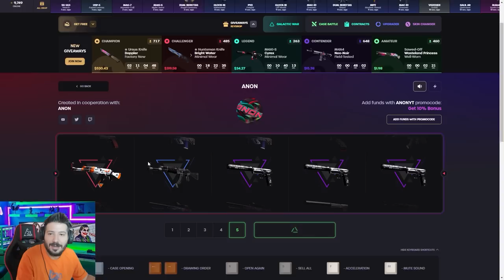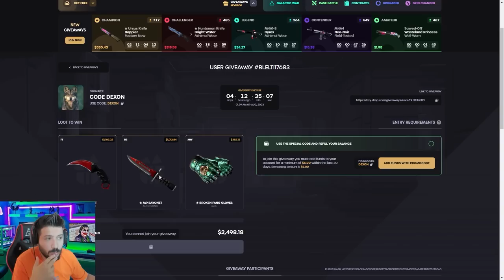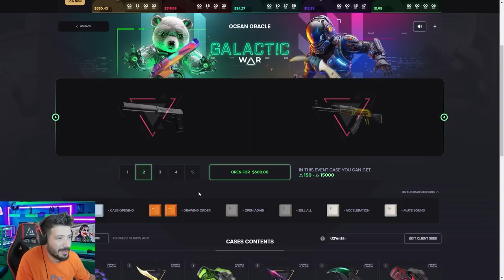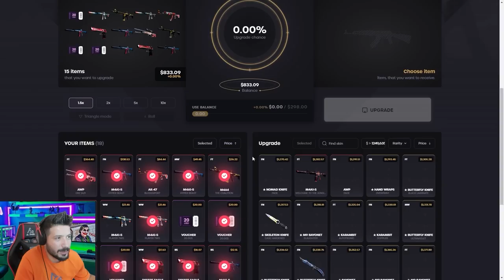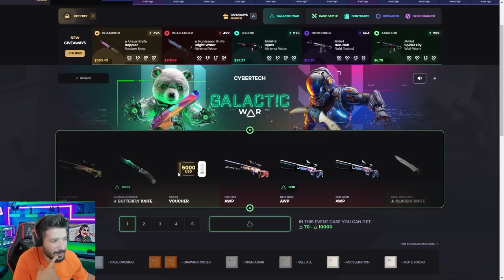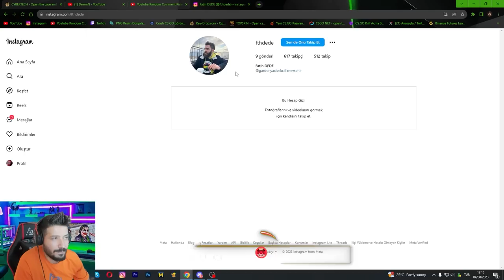EFSANE KATLAMANIN YOLUNU GÖSTERDİM Keydrop Promo Code giveaways